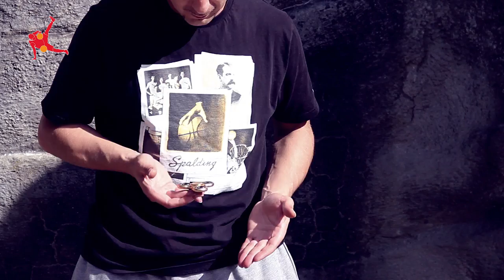Impossible "fidget" moves and tricks. Are fidgets still in?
It's not quite water bottle flipping, but you CAN do trick shots with fidget spinners!!

* Spalding Basketball meets fidget
* Best "FIDGET" Moves
* Impossible fidget tricks
Freestyle Fidget
Fidget tricks vs Basketball Freestyle

Breakball: Breakdance with Freestyle (Breakdance mit Fussball Freestyle)

Breakdance with soccerball, Dance with Ball, Urban Dance with Ball, Breakball,

BALL CLAW EUROPE Websites

Mehmet Kekec, Michael Kopp, Caino Nericman, Cino, B.Boy Nox